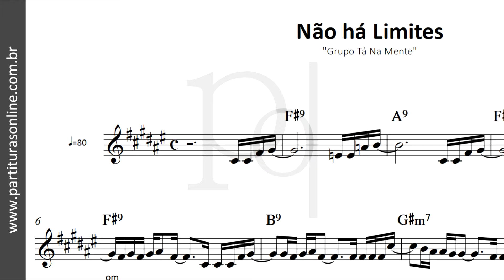Não há Limites ♪ Grupo Tá Na Mente | Partitura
Atualizações Diárias..